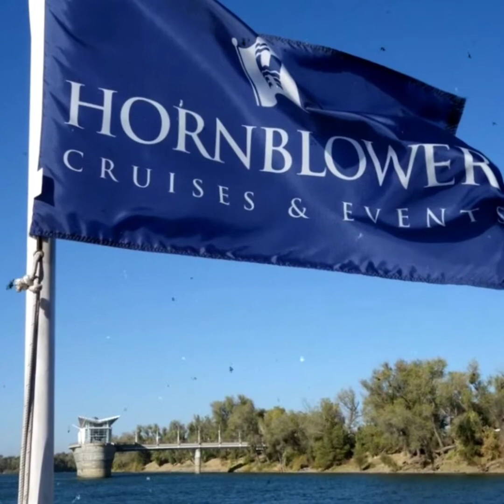TREK STARS FLASHBACK: Cruising Sacramento American River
Trek Stars take a cruise down the Sacramento American River circa 2013!

Interesting wikifact: During the Great Flood of 1862 the American River flooded massively, putting much of Sacramento under water for three months. Newly elected Governor Leland Stanford had to travel to his inauguration by rowboat.

Trek Stars are a couple who loves to travel and are currently living the expat life in Lisbon, Portugal!